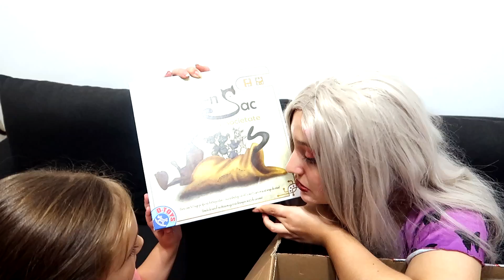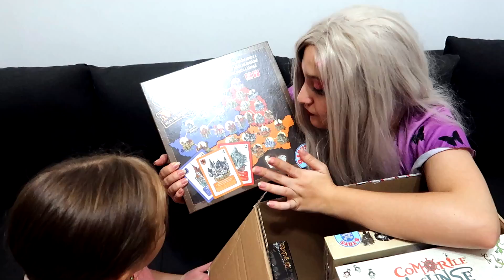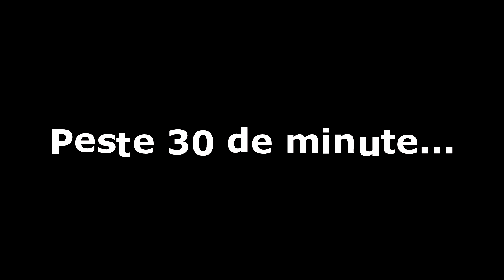MULTE SURPRIZE pentru Vasilisa si Betty